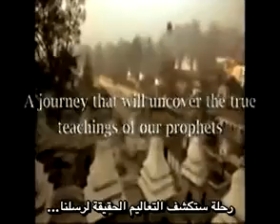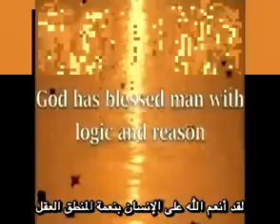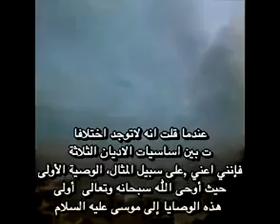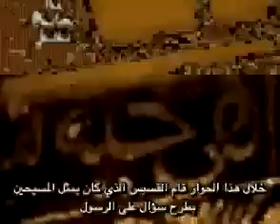the divine book part 1-6 الكتاب المقدس